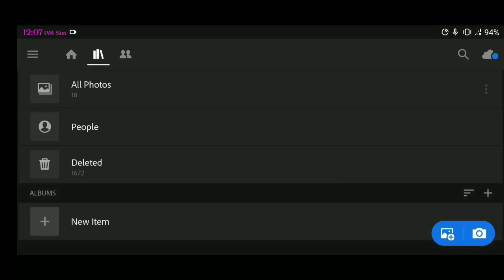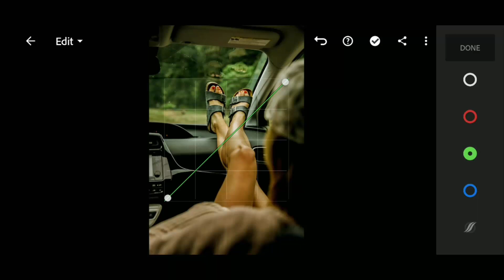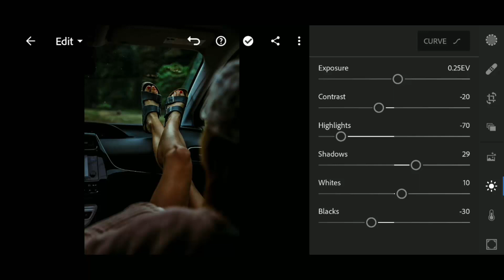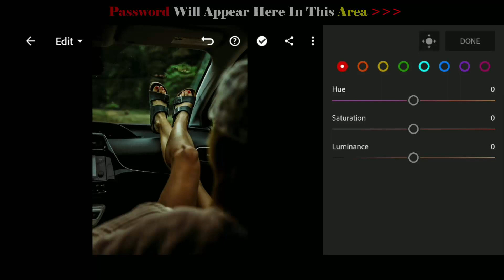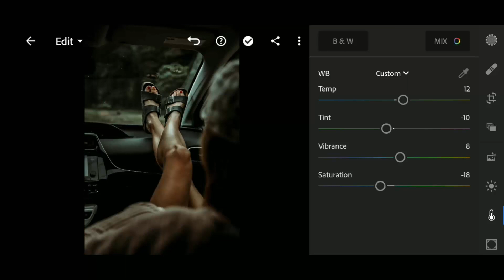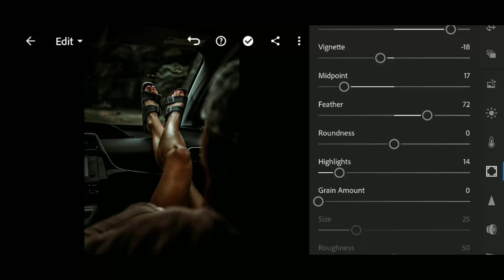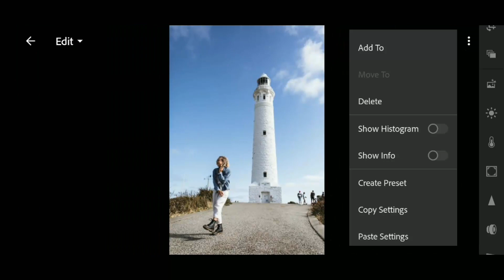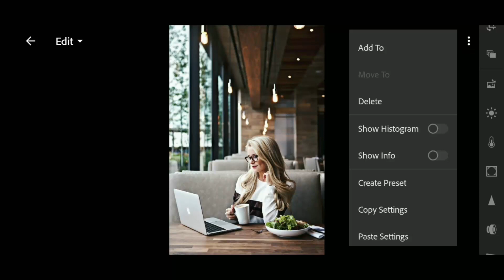Lightroom mobile presets free dng | Soft Tone Presets | Lightroom Mobile Tutorial Free 2020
PLEASE READ THIS RULE❗

• Please check the password in this video, will appear any time on your screen (top right corner).

1️⃣Watch this video on the YouTube app.

2️⃣The password will appear as a Card.

3️⃣Follow the i Card and collect to PIN.

DOWNLOAD LIGHTROOM APK 5.2 Unlock Mod Apk

My Business Account :
LET'S MEET ON INSTAGRAM,
Username : peh_creator019

Thanks For Watching |presets free dng | Peach Presets | Lightroom Mobile Tutorial Free 2020 ||sets free dng | Dark Tone presets | Lightroom Mobile Tutorial Free 2020 ||e presets free dng | Brown filter Presets | Lightroom Mobile Tutorial Free 2020 ||